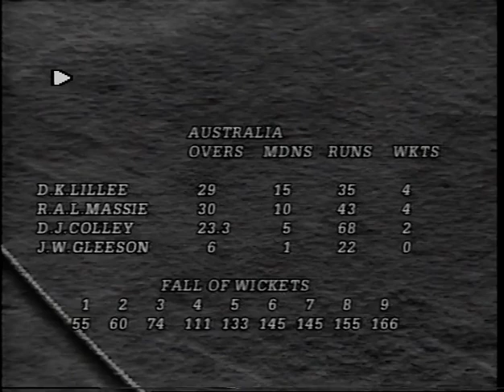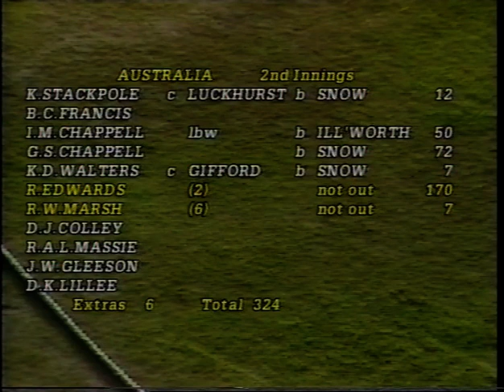JOHN SNOW WICKETS ENGLAND v AUSTRALIA 3rd TEST MATCH DAY 4 TRENT BRIDGE JULY 17 1972